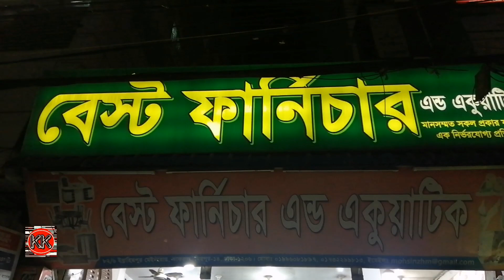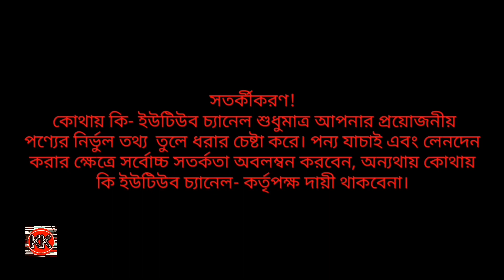একদম কম দামে পাবেন এমডিএফ মালয়েশিয়ান ফার্নিচার | MDF furniture price in Bangladesh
বেস্ট ফার্নিচার এন্ড একু্য়াটিক
এখানে উন্নত মানের সকল প্রকার ফার্নিচার সুলভ মূল্যে বিক্রয় করা হয়। আপনার পছন্দের ফার্নিচার টি খুঁজে পেতে চলে আসুন, যেখানে আপনি পাবেন সকল প্রকার কোয়ালিটি ফার্নিচার যেমন খাট ড্রেসিং টেবিল শোকেস ডাইনিং টেবিল শুরেক  ওয়ারড্রব বেডরুম সেট ম্যাট্রেস হোম সহ সকল উন্নত মানের ফার্নিচার সামগ্রী।
ঠিকানা:
বেস্ট ফার্নিচার অ্যান্ড একুয়াটিক
৮২/৬ ইব্রাহিমপুর মেইন রোড, কাফরুল, মিরপুর-১৪ ঢাকা ১২০৬।

আপনার পন্যের বিজ্ঞাপন দিতে আমাদের সাথে যোগাযোগ করুন
কোথায় কি- 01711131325 ইমো অথবা হোয়াটসঅ্যাপ নাম্বারে।
ইলেকট্রনিক্স পণ্য
অ্যান্ড্রয়েড টিভি স্মার্ট টিভি ফ্রিজ ওপেন হোম এপ্লাই এসি ফ্যান
ইন্টেরিয়র সামগ্রিক
ওয়ালপেপার ওয়ালমেট ওয়াল টাইলস আর্টিফিশিয়াল গ্রাস উডেন ফ্লোর পিভিসি সিট থ্রিডি বোর্ড লেমিনেট পেপার ফ্লেমিং সিএনসি রাউট কাটিং থাই গ্লাস পেপার ইত্যাদি
ফার্নিচার
কাঠের খাট আলমারি শোকেস সোফা সেট ড্রেসিং টেবিল চেয়ার কর্নার সাইড টেবিল মেট্রোস রেশমা চাদর তোশক কিচেন কেবিনেট রুম কেবিনেট মালয়েশিয়ান প্রসেস উডে এর ফার্নিচার।
পোশাক আশাক
শাড়ি লেহেঙ্গা সুতি কাপড় ছেলে মেয়েদের বিভিন্ন ধরনের ক্যাটালগ পোশাক কারখানায় তৈরি পাইকারি পোশাক সামগ্রী। গার্মেন্টস আইটেম। এক্সপোর্ট কোয়ালিটি প্যান্ট গেঞ্জি হাফ হাতা শার্ট ফুল হাতা শার্ট জুতা স্লিপার জয় নামাজ টুপি নামাজের কার্পেট
বাচ্চাদের আইটেম
পুতুল খেলনা গাড়ি খেলনা পিস্তল লেজার লাইট খেলনা ড্রোন প্রজাপতি পাখা বিমান হেলিকপ্টার
youtube আইটেম
ক্যামেরা মোবাইল গিমবল ক্যামেরা গিমবল মাইক্রোফোন হেডফোন থ্রিডি গ্লাস বোমমাইক কর্ডলেস মাইক্রোফোন ল্যাপটপ কম্পিউটার সফটওয়্যার
সব ধরনের পণ্যের প্রচার করে থাকি আমরা কোথায় কি ইউটিউব চ্যানেল এবং facebook পেজের মাধ্যমে।।

সতর্কীকরণ!
কোথায় কি- ইউটিউব চ্যানেল শুধুমাত্র আপনার প্রয়োজনীয় পণ্যের নির্ভুল তথ্য  তুলে ধরার চেষ্টা করে। পন্য যাচাই এবং লেনদেন করার ক্ষেত্রে সর্বোচ্চ সতর্কতা অবলম্বন করবেন, অন্যথায় কোথায় কি ইউটিউব চ্যানেল- কর্তৃপক্ষ দায়ী থাকবেনা।

Market place
Newmarket, gaucia, elephant road multiplane center, idb computer city, mirpure road, Mohakhali, uttora, Mohammadpure, Gulshan, bonani, stadium market, gulistan, palton, Rampura badda, Kuril & and all over Dhaka.

My gadgets
Camera canon 600d and Huawei nova i3 mic k35 and boys M1 and akg and rode NT series
Edit- iMac and kinemaster

Inspired by
Shehab vlogs
Rohan Nag
Saiful express ltd
Tec and review
Kinte chai
Rofiq vlogs
Mithun vlogs
Shohag360
Sabbir explore
Mk vlogs BD
furniture price in Bangladesh
furniture price in BD
low price furniture in BD
best price furniture Bangladesh
furniture price Bangladesh
showcase price in Bangladesh
shagun wooden showcase price in Bangladesh
wooden bed price in Bangladesh
MDF bed price in Bangladesh
almirah price in Bangladesh
almari price in BD
showcase price in BD
dining table price in Bangladesh
dining table price in BD
wooden dining table price in
offer dining table price in BD
low budget dining table price in BD
high quality dining table furniture price in BD
rajbari furniture gallery price in BD
kothai ki furniture product
দাম জানুন
কাঠের ফার্নিচারের দাম কত
কাঠের আলমারির দাম কত
কাঠের শোকেস এর দাম কত
কাঠের ডাইনিং টেবিলের দাম কত
সেগুন কাঠের ফার্নিচার
নতুন ডিজাইনের কাঠের ফার্নিচার
ভালো মানের কাঠের ফার্নিচার
চিটাগং সেগুন কাঠ
পিতলের কাজ করা ফার্নিচার
পিতলের নকশা ফার্নিচার
কম দামে ভালো মানের ফার্নিচার কিনুন
সস্তায় ভালো মানের ফার্নিচার কোথায় পাব